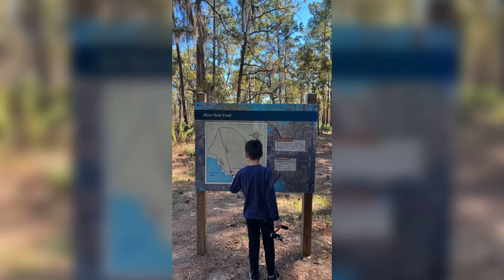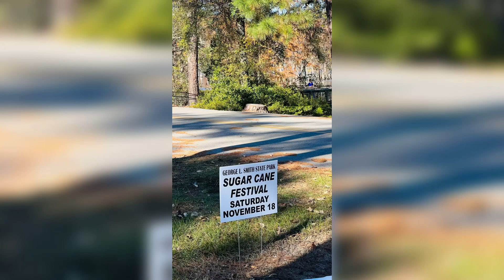แม่บ้าน อเมริกัน พาเด็กๆไปเที่ยวที่ George L Smith State Park